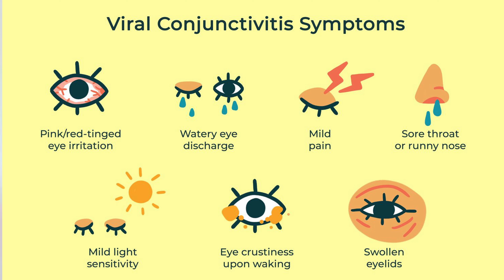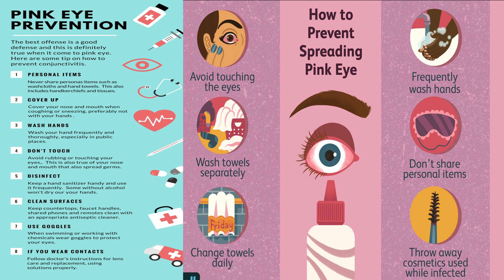Conjunctivitis in Hindi | Cause, Symptoms, Treatment, Spread & Prevention of Conjunctivitis आँखे आना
Complete guide of conjuctivitis in hindi